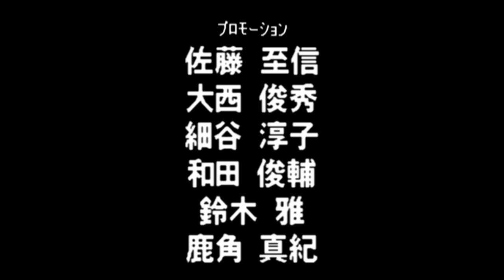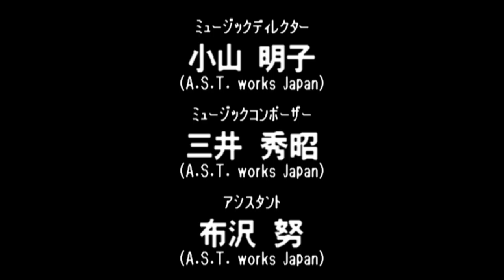Virtual Pro Wrestling 64 N64 - NWGP Tag Team Championship Title - Kanemura/Kanemoto (1080p/60fps)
Virtual Pro Wrestling 64 N64 - NWGP Tag Team Championship Title - WING Kanemura/Koji Kanemoto (1080p/60fps)

0:00 - Game Intro

2:03 - Masahiro Chono/Hiroyoshi Tenzan

8:49 - Riki Choshu/Kensuke Sasaki

13:49 - Hayabusa/Shinjiro Otani

20:08 - Shinya Hashimoto/Junji Hirata

23:03 - Antonio Inoki/Seiji Sakaguchi

30:05 - Credits